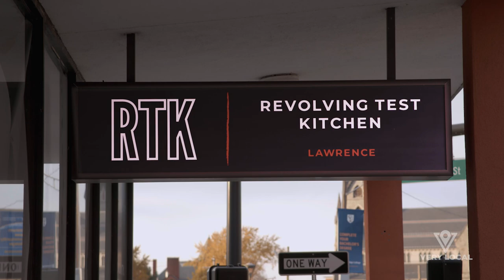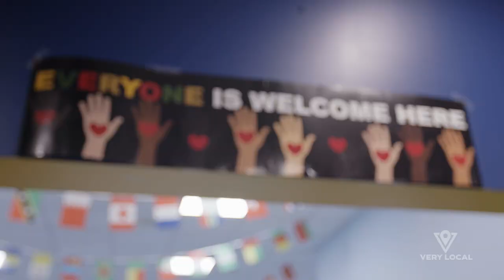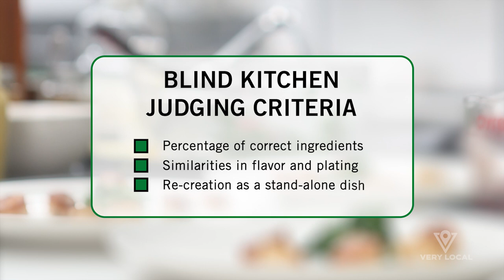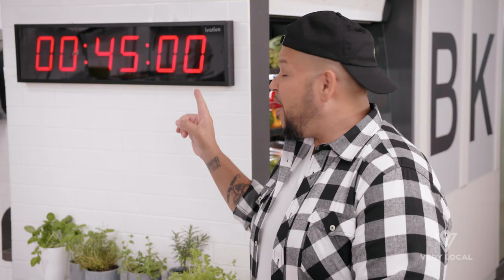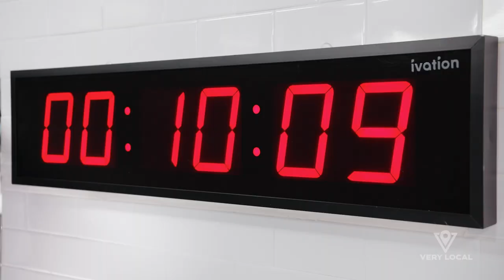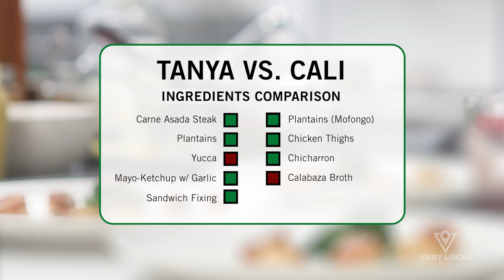Using All Your Senses | Blind Kitchen Boston | Very Local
Get the Very Local app to stream more episodes of "Blind Kitchen Boston" for free

About Blind Kitchen Boston:
“Blind Kitchen” is a quirky food competition series where local chefs recreate each other’s signature dish, but they can only determine what the dish is using their senses of taste, touch, and smell. Each chef is blindfolded during a down-and-dirty guessing phase and when the masks come off, the heat is on with both chefs cooking what they believe is their opponent’s creation. The chefs are competing for bragging rights and a donation to their favorite charity.